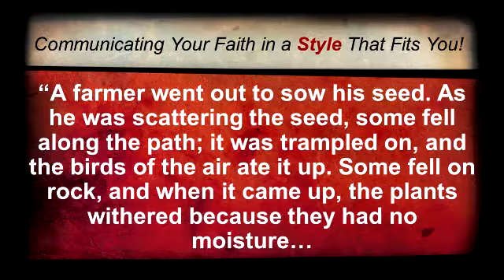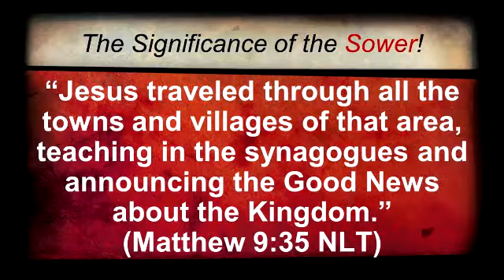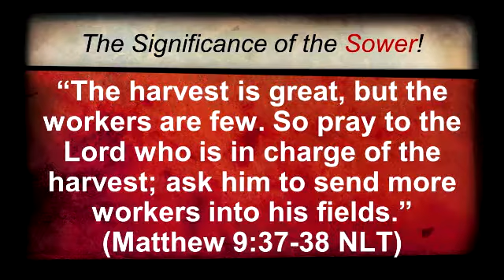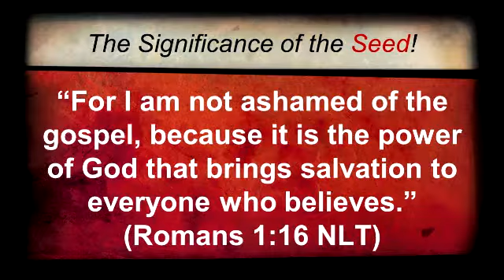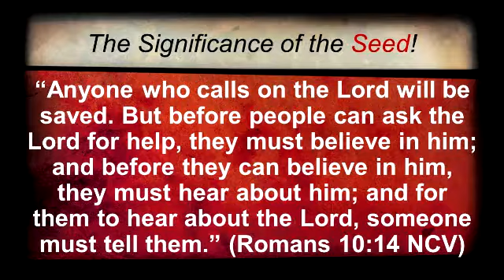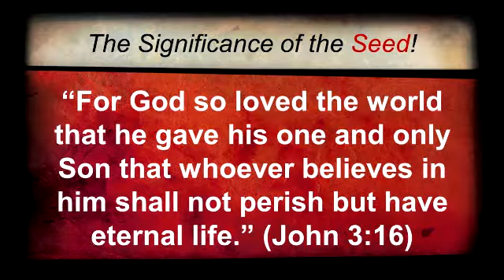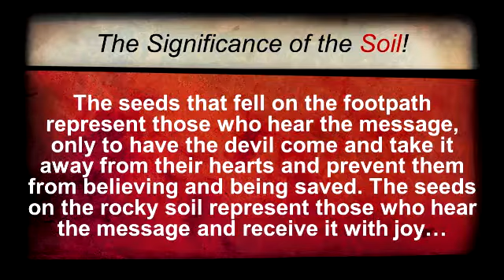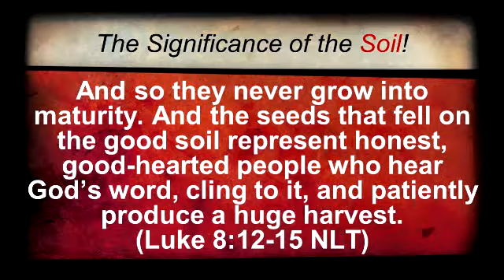Becoming a Contagious Christian (Part 4)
In the Gospels, Jesus tells a parable about a Sower, the seed, and the soil that illustrates our means and method of evangelism.